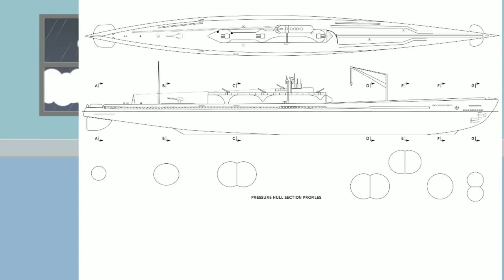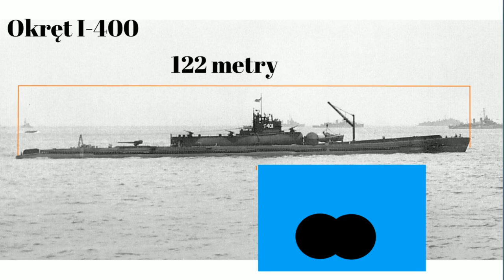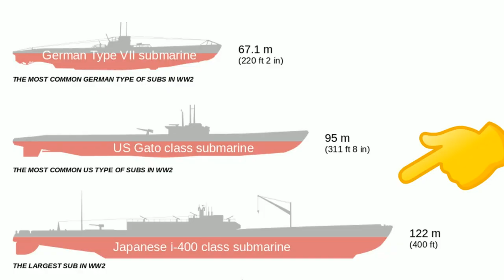Tajna broń Japończyków w II Wojnie Światowej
Japończycy po ataku na Pearl Harbor, który nie zapewnił im zwycięstwa w wojnie opracowali plany ataku przy użyciu swojej tajnej broni - łodzi podwodnej I-400.

Były to łodzie podwodne, które mogły przenosić bombowce Seiran.

Zdjęcia:
Porównanie łodzi podwodnych